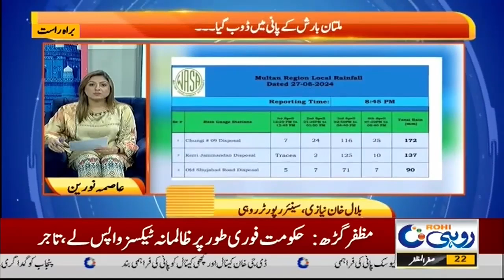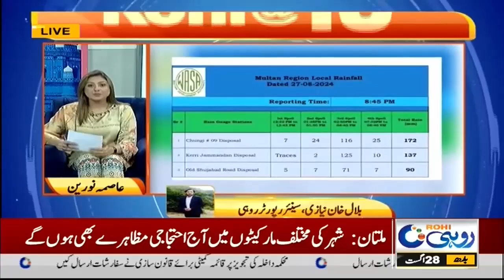Morning Show Rohi@ 10 | 28 Aug 2024